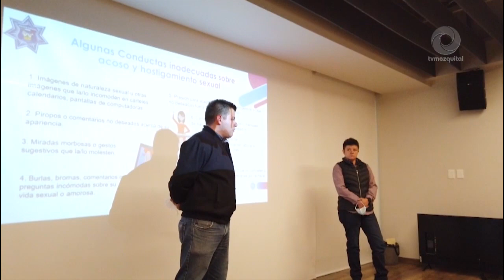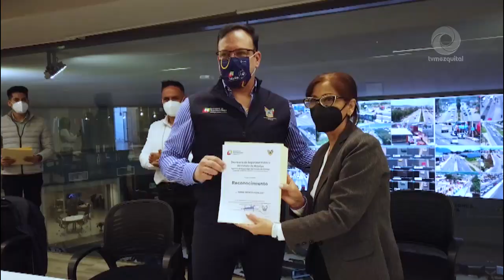Refuerza SSP Hidalgo combate a hostigamiento y acoso sexual con capacitación a policías estatales.